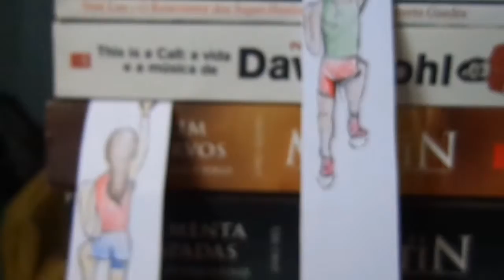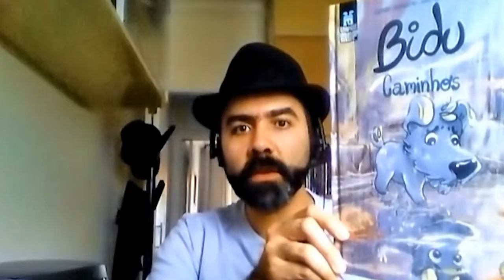Tiago Soares - rodada 2 - Clube de Leitura e Desportos #7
O Clube de Leitura e Desportos é um programa em que os participantes dizem o que leram nos últimos tempos, e é feita a contagem do número de páginas. Quem tiver lido mais ganha a rodada!

Neste programa, Tiago Soares começa a rodada 2!

Tiago "The Portal" Soares está no twitter e você pode encontrá-lo no blog O Escritor de Meia Pataca além do Criado Mundo e de chefiar a Criação na Kombo e na isso.!

ISSO é um canal com produções inusitadas! E você, já viu ISSO? Já recomendou ISSO pros amigos?